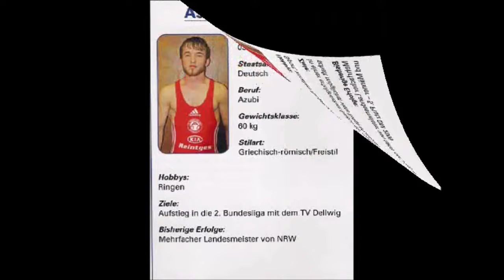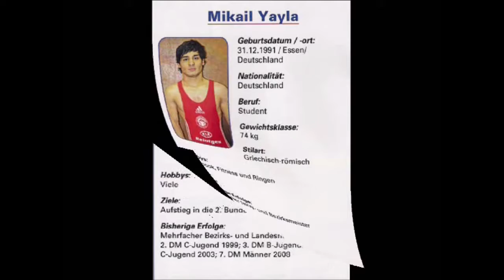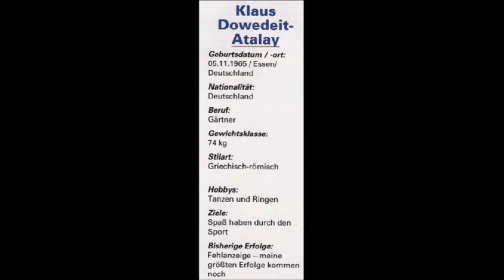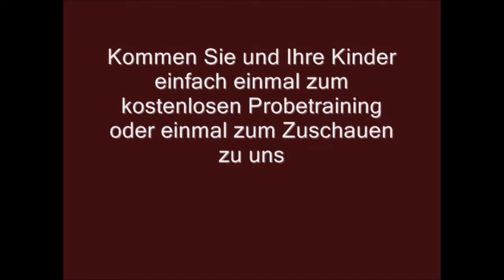Ringen Die Mannschaft des TV Essen Dellwig 16.12.2011